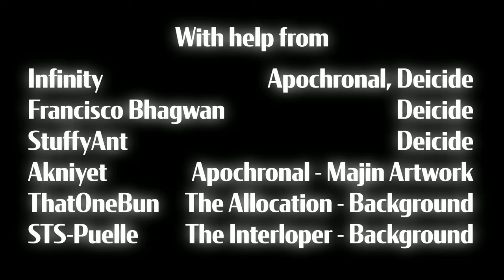"The Adieu" - Deicide Epilogue | Path to Deicide (FNF: Vs. Sonic.exe)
The journey comes to a close.

??? by GasGrass.